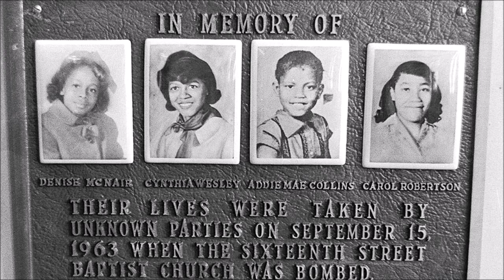Video Made For History Class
CORRECTION!!!: Nixon didn't get impeached he resigned before they could, my bad I was working till 3am on this!!!